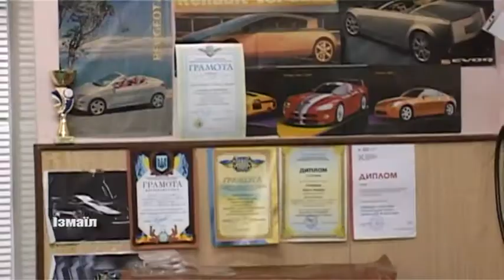Тут кожному знайдеться справа до душі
Ізмаїльська станція юних техніків за 67 років свого існування виховала не одне покоління маленьких городян.  Тут вони долучилися до цікавих занять, які для багатьох з них стали професією.  І, безумовно, набуті навички не раз знадобилися їм в житті.